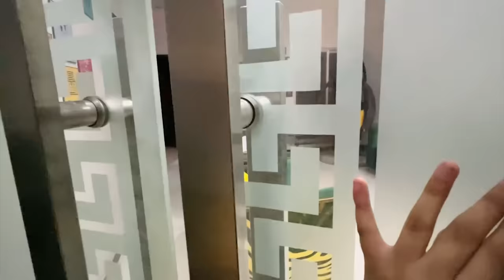1st time blind fold vlogging | Rabia vs Zainab | Zainab gir gai | Rabia Faisal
Hey Guys,